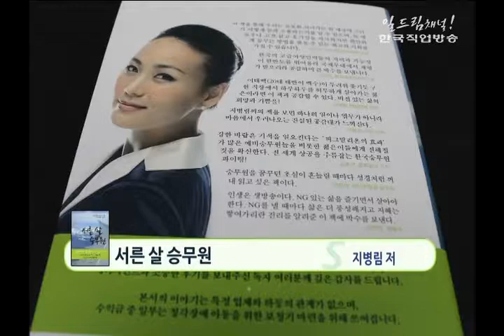스타북스 - 서른 살 승무원(지병림)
서른 살 승무원(지병림)